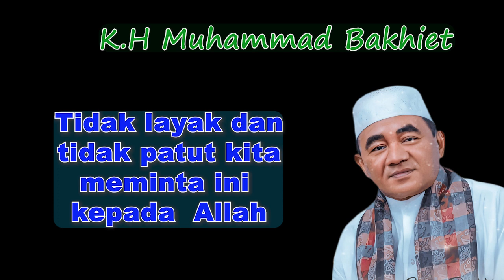Tidak layak dan tidak patut kita meminta ini kepada Allah